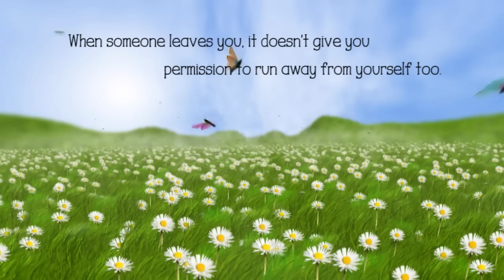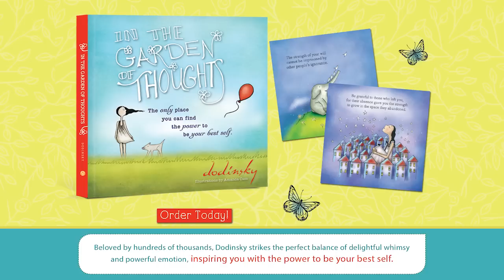In The Garden of Thoughts Book Trailer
In the Garden of Thoughts, much like Dodinsky himself, lifts the spirit, soothes the soul, and brings a sense of peace and calm to the reader. In this incredible gift book, the power of Dodinsky's words are showcased with gorgeous, bold art.

With profound messages of overcoming adversity and the power of self, Dodinsky is beloved by his 170,000 dedicated followers across the world.

Paired with the breathtaking art of Amanda Cass, this delightful book reflects the peace of the soul and wonder of life.

For more information on purchasing In The Garden of Thoughts, go